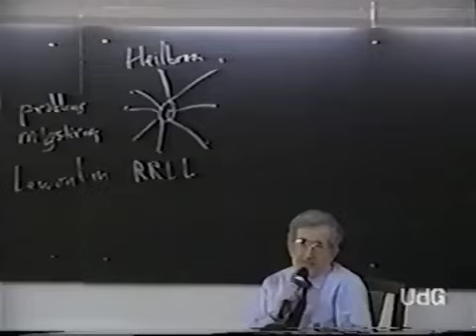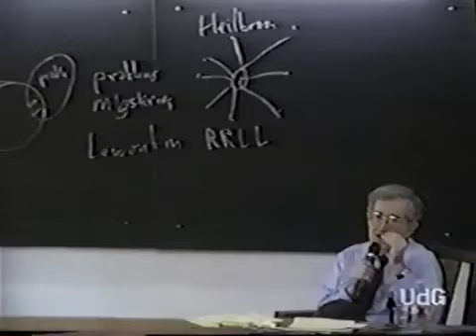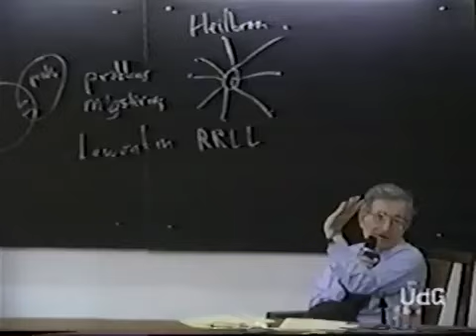“Noam Chomsky/ Cognitive Revolution:).”